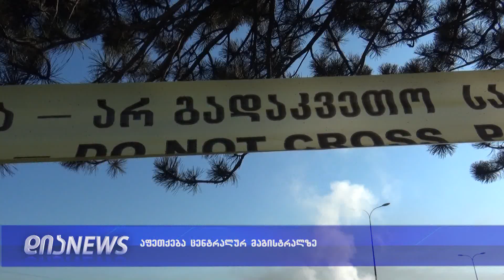სოფელ შავშვებთან დატრიალებული ტრაგედიის დეტალები 12.04.2019